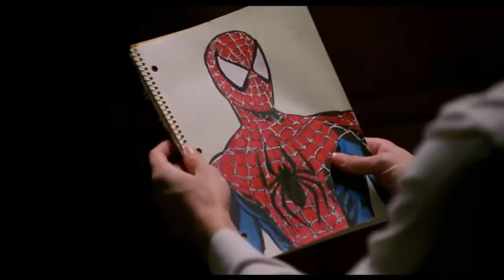Spider Man Call Me Shinedown